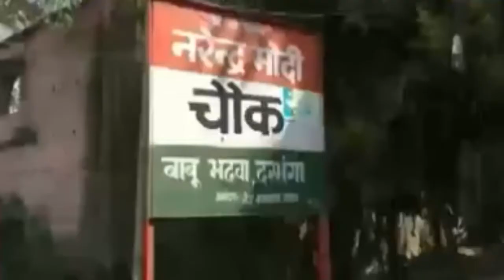इसी मोदी चौक के कारण - बिहार में दंगा l Bihar News